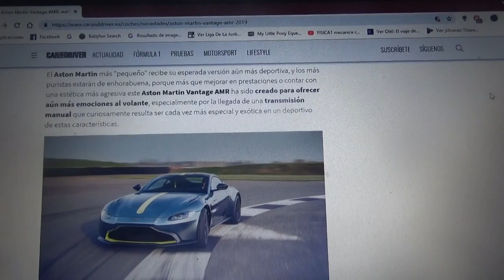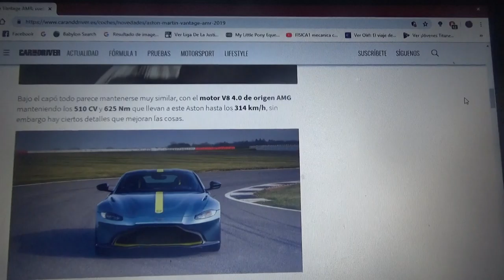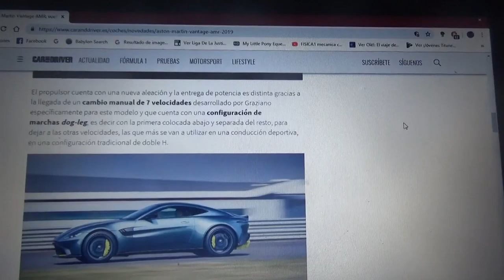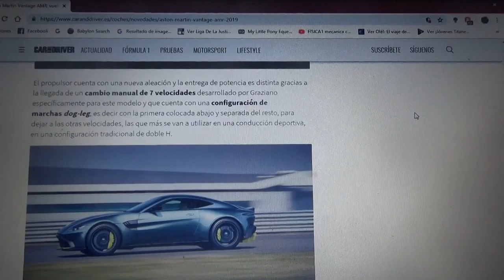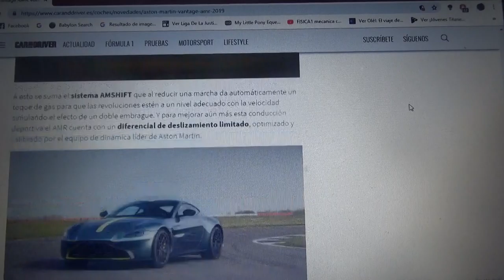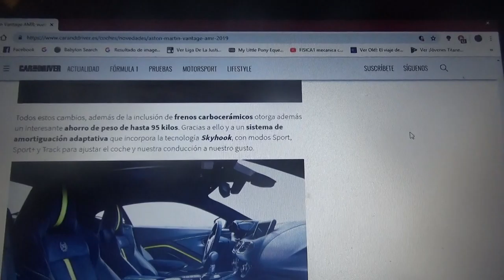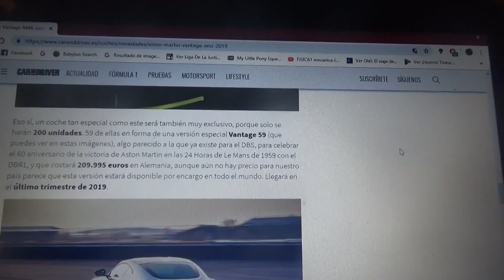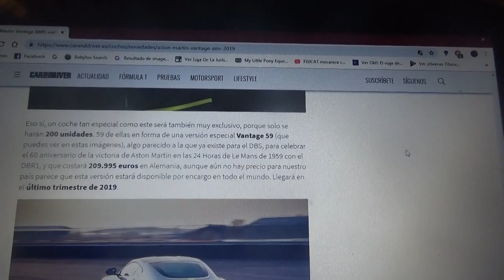Aston Martin Vantage AMR información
En este vídeo les hablo de la versión AMR del Vantage del cual la firma de Gaydon solo tendrá 200 unidades